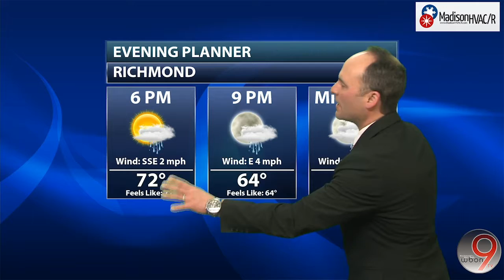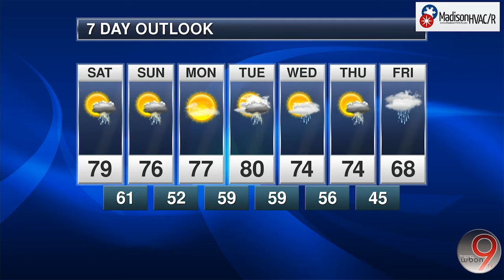Madison HVAC Weather Center: Weather Forecast | APR, 29 2022